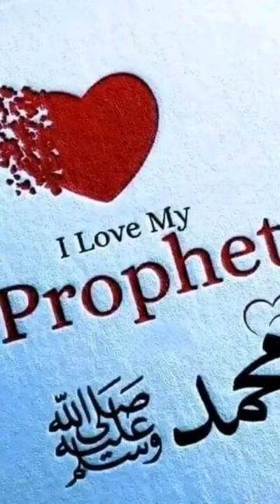so beautiful images ❤️❤️❤️❤️❤️❤️❤️❤️❤️❤️❤️of Allah nems